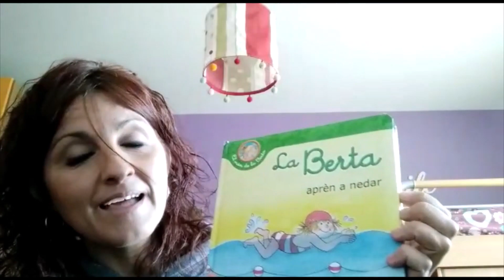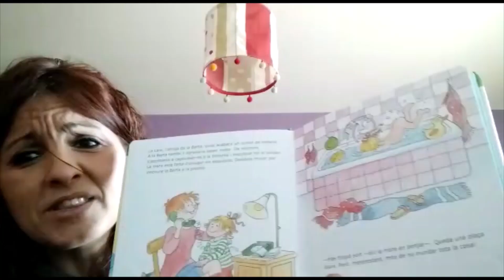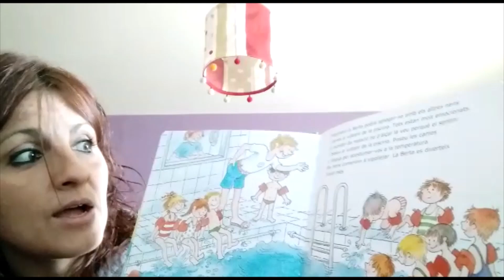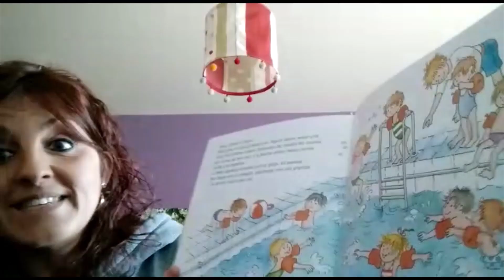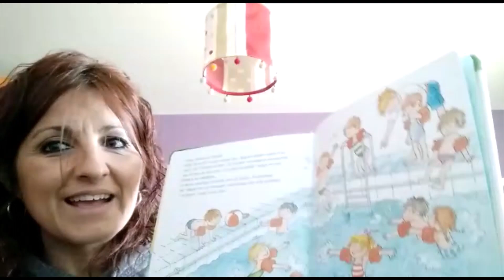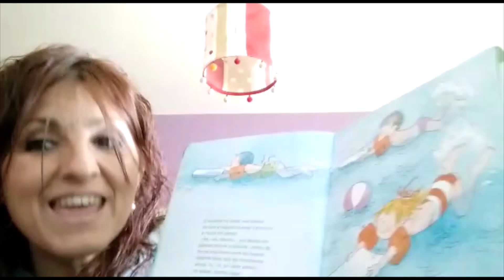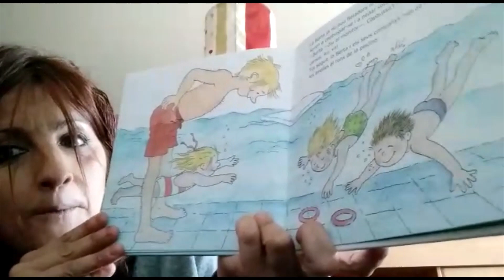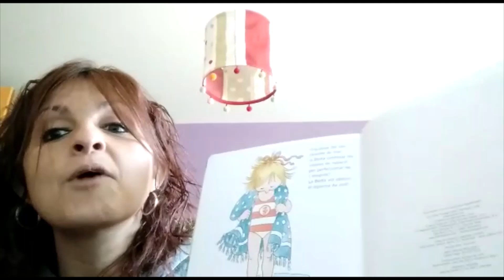L'hora del conte. Gemma Riera - La Berta aprèn a nedar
L'equip d'Infantil us expliquem un conte. Esperem que us agradi!!